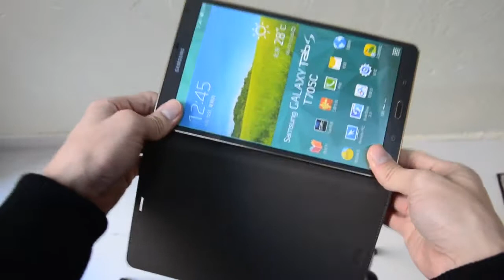Купить чехол на самсунг галакси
купить чехол на самсунг галакси дешево, надежно на сайте:
В этом разделе моего канала вы получите полезную информацию на тему покупок, не выходя из дома. Покупки из Китая, Европы. Покупки в интернете не только удобны, но очень выгодны, вы потратите в 2-3 раза меньше. Еще один важный критерий - безопасность покупок: вы будете спокойны за свои потраченные деньги. Вы узнаете где и как покупать (например, на Aliexpress), как платить, как отследить посылку. Сегодня вы знакомитесь с ассортиментом чехлов для мобильных устройств Amazon Kindle, Samsung Galaxy, LG, Sony, iPhone 5, iPhone 6, ipad, ipad mini, которые вы купите на Aliexpress по адресу

Оригинальный Чехол-Книжка для Samsung Galaxy Tab
Чехол-книжка для Samsung Galaxy Tab
Этот чехол сделан исключительно для планшета Samsung Galaxy Tab S SM-T700, повторяя его контуры и конструктивные особенности.
Выбираем лучший чехол для Samsung Galaxy S4
И еще
чехол для samsung galaxsy s4
чехол для samsung galaxsy s4 купить
чехол для samsung galaxsy s3
чехол для samsung s3
чехол для samsung galaxsy tab
чехол для samsung note
чехол для samsung galaxsy note
чехол для samsung galaxsy s5
чехол samsung galaxsy tab 7.0
samsung galaxsy note 4
чехол для iphone 6
чехол для iphone 6 plus
чехол книжка для iphone 6
кожаный чехол для iphone 6
чехол iphone 6 plus купить
чехол для ipad